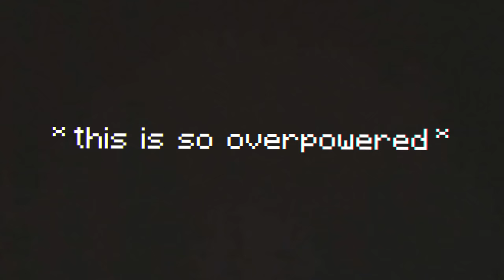Minecraft, But There Are Custom Totems...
Minecraft, But There Are Custom Totems... (Challenge)

This is a Minecraft (1.16) challenge in which I am trying to speedrun Minecraft and beat the enderdragon, however, mobs drop CUSTOM TOTEMS! This is not a Minecraft Speedrunner VS Hunter, but a 'Minecraft but' challenge... This was super overpowered.